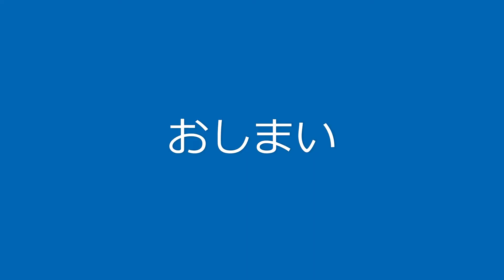小学校理科「唾液・酵素のはたらき」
でんぷんの消化：唾液・酵素のはたらきの簡易実験です。